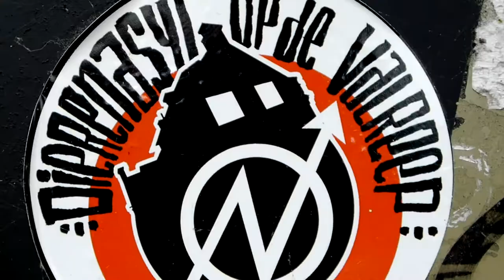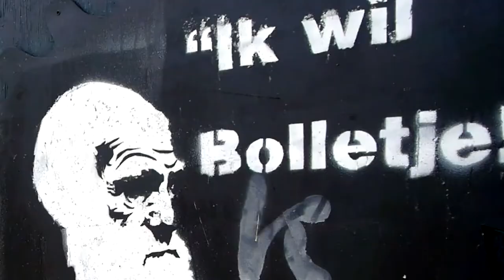Agosto - Mensil-mente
Amsterdam, bikes and all the rest.

M.O.F. - "Finally Fried" from the Album Fried Generation.